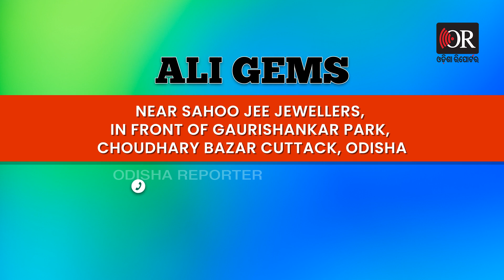ଜରୁରୀ ବୈଠକ ଡାକିଲେ ବାଇଡେନ୍‌ | Odisha Reporter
ଜରୁରୀ ବୈଠକ ଡାକିଲେ ବାଇଡେନ୍‌। ରୁଷିଆ ମିଜାଇଲ୍‌ ଆକ୍ରମଣରେ ୨ ପୋଲାଣ୍ଡ ନାଗରିକଙ୍କ ମୃତ୍ୟୁ ଘଟଣା। ଇଣ୍ଡୋନେସିଆ ବାଲିରେ ଜରୁରୀ ବୈଠକ ଡାକିଲେ ଜୋ ବାଇଡେନ୍‌। ଜି ୭ ଓ ନାଟୋ ନେତାଙ୍କୁ ନେଇ ବୈଠକ ଡାକିଲେ ବାଇଡେନ୍‌। ପୋଲାଣ୍ଡର ୨ ନାଗରିକଙ୍କ ମୃତ୍ୟୁ ପରେ ବଢ଼ିଲା ଯୁଦ୍ଧ ଘନଘଟା।